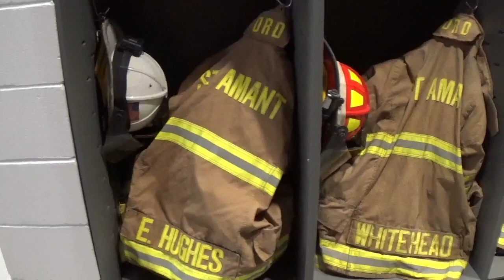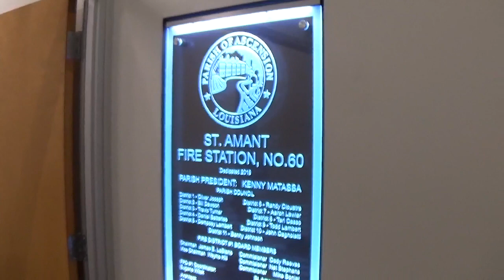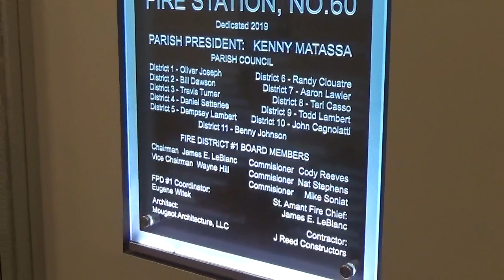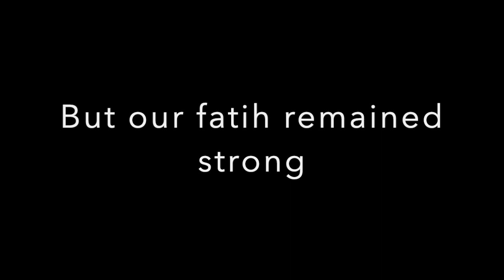St Amant Volunteer Fire Department - We're Home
After having their main station destroyed by the flood of August 2016, St. Amant Volunteer Fire Department return home to their brand new station in August 2020.